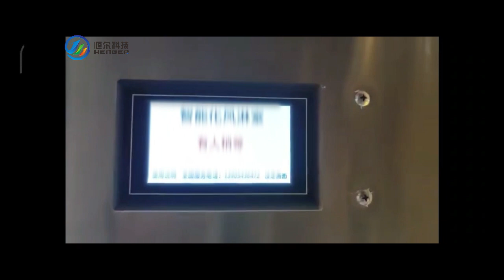Meat Processing Workshop Designer and Equipment Supplier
Staff Lockers ,Boots Dryer Rack, Hand Washing Sink , Boot Washing Machine,Air Shower Room ,Meat Cutting Converyor Line